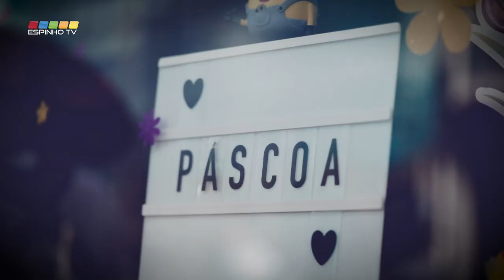Funk You Brass Band animam ruas da cidade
A música é um elemento fundamental para trazer diversão e alegria e isso foi o que não faltou no passado sábado à tarde (8 abril), com os Funk You Brass Banda a animar as ruas e o Mercadinho da Páscoa.

Criada em 2010 e sediada em Ílhavo, a Funk You Brass Band é composta por vários músicos do distrito de Aveiro, oriundos dos mais variados backgrounds musicais, que partilham o gosto pela música funk, pop e disco. Esta linha de influências associada a uma sonoridade típica das brass bands americanas de New Orleans, resulta numa autêntica sopa de boa música e grande diversão.

Este grupo, uma das brass bands com mais história do país, trouxe até Espinho diversos hits de músicos como Ray Charles, James Brown, Herbie Hancock, Stevie Wonder, Earth, Wind & Fire, Michael Jackson, Beyoncé e Bruno Mars, em grandes batidas funk.

O grupo fez uma apresentação inesquecível, dançante e célebre, terminando da melhor maneira a programação organizada pela Câmara Municipal de Espinho, para esta época do ano.